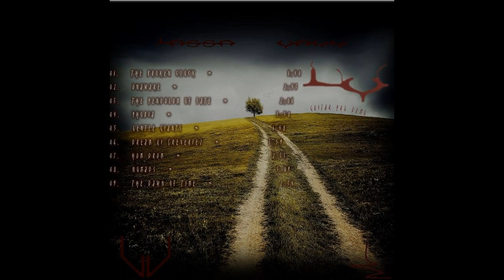2024 - Lassa Vakk - Beyond Oblivion [Guitar Pro Demo #20][2016] - [Full Album]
A collection of old guitar pro demos. Original songs written 2016

Artist: Lassa Vakk
Members: Junta Sora
Origin: Canada

* Instrumental

Track List
   01. The Broken Clock [Guitar Pro] * 0:00​​​​​​
     02. Unaware [Guitar Pro] * 1:40​​​​​​
        03. The Pendulum Of Fate [Guitar Pro] * 4:24
         04. Phobia [Guitar Pro] * 6:26
         05. Gentle Giants [Guitar Pro] * 10:16
      06. Dream XII (Reverie) [Guitar Pro] * 12:05
   07. Hum Drum [Guitar Pro] * 16:04
     08. Nomads [Guitar Pro] * 18:38
        09. The Dawn Of Time [Guitar Pro] * 23:47

Total Running Time: 26:22